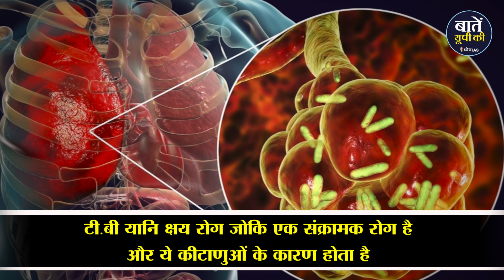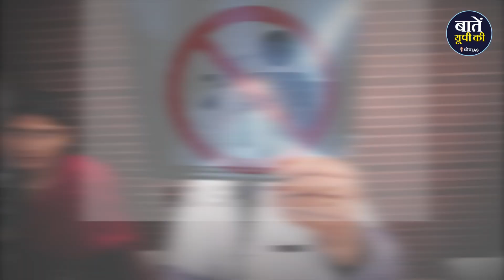UP में T.B मरीजों की संख्या कितनी है ? Tuberculosis Patient in Uttar Pradesh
How many patient of Tuberculosis(TB) in Uttar Pradesh(UP)?

एक होती है टीवी और एक होती है टी.बी। ख़ैर इस टीवी से उतनी प्रॉब्लम नहीं है, जितनी की इस जान लेने वाली टी.बी से है। भारत में इस समय सबसे ज़्यादा क़रीब 2.64 मिलियन टीबी के मरीज़ है जो कि भारत को इस मामले में सबसे अधिक टीबी से प्रभावित देश बनाता है और आज ये सब कुछ हम आपको इस लिए बता रहे हैं क्यूंकि आज विश्व टी.बी दिवस है। आज ही के दिन 24 मार्च 1882 में डॉ रॉबर्ट कोच ने माइकोबैक्टेरियम ट्यूबरकुलोसिस नामक बैक्टीरिया की खोज की थी और यही वो कारन है जिसकी वजह से टीबी की बीमारी होती है। टी.बी यानि क्षय रोग जोकि एक संक्रामक रोग है और ये कीटाणुओं के कारण होता है। टी.बी. के लक्षणों में तीन सप्‍ताह से ज्‍यादा खांसी, बुखार विशेष तौर से शाम को बढने वाला बुखार, छाती में दर्द, वजन का घटना, भूख में कमी और बलगम के साथ खून आना।

धन्यवाद